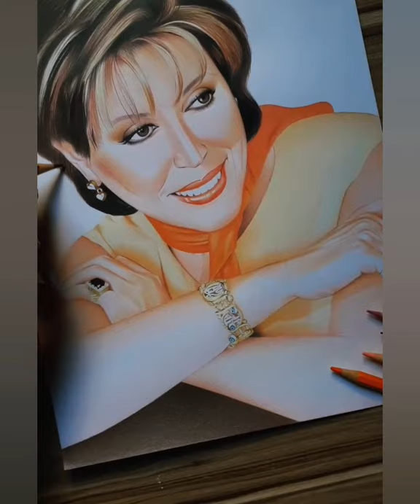۱۱ اکتبر ۲۰۲۰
painting mahasti 😍 ahange meykhoneh
برای دیدن نقاشی های بیشتر به پیج اینستاگرام من مراجعه نمایید،👌🏼🙏🏼🌹
 hassan.khairy.official